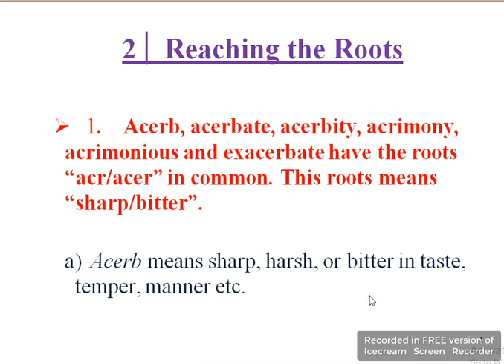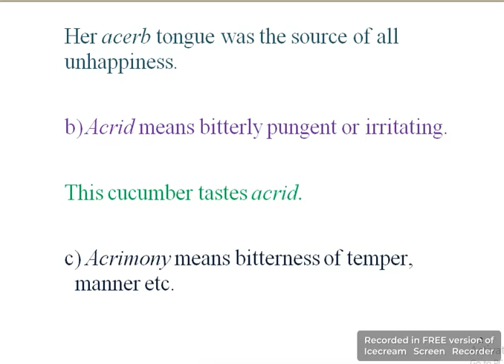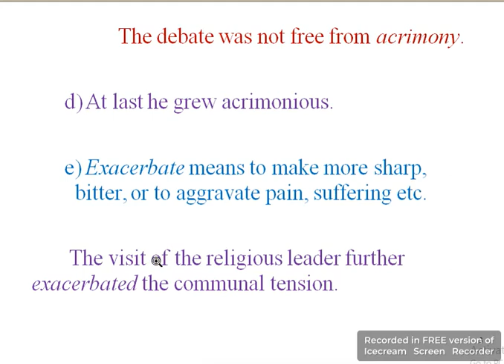IELTS vocab with roots-01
reaching the Roots pdf price / tk 250.oo only
Magic math pdf /tk250.00 only
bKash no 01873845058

The familiarity with roots means intimacy with thousands of words, their derivation, meaning and use. Roots can serve you so much as nothing else can. They escort you to the inner and significant meanings of words. By reaching the roots we can very well indentify the various branches, that is, the different words growing out the common roots.
In your IELTS exam to earn standard score there is no another to learn vocabulary. It help you in all sections such as writing, reading, speaking and listening.

2│ Reaching the Roots

 1.    Acerb, acerbate, acerbity, acrimony, acrimonious and exacerbate have the roots “acr/acer” in common. This roots means “sharp/bitter”.

a)  Acerb means sharp, harsh, or bitter in taste, temper, manner etc.